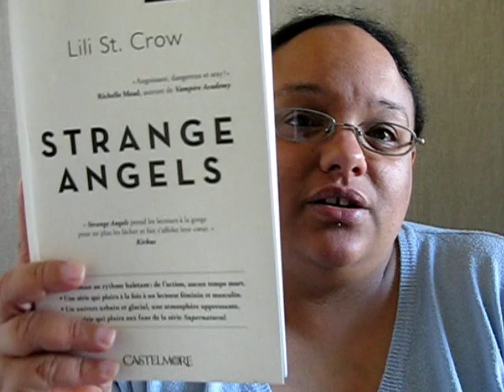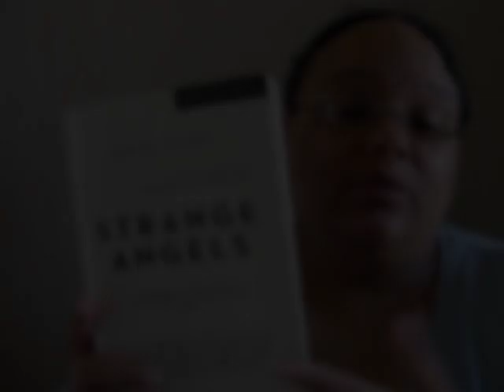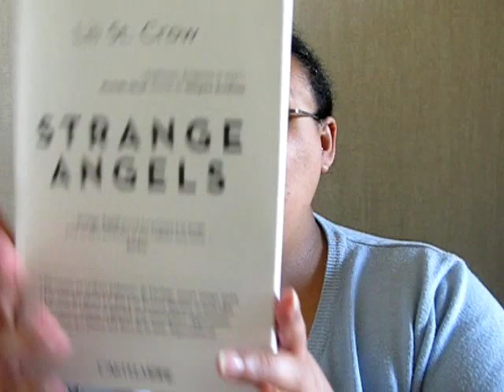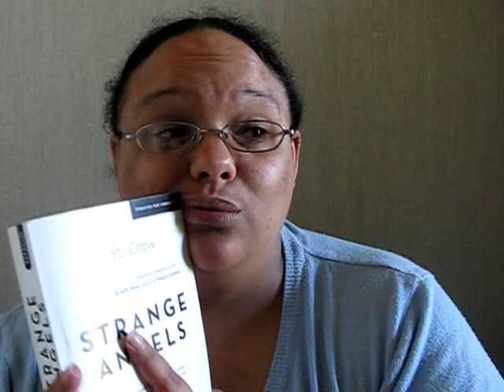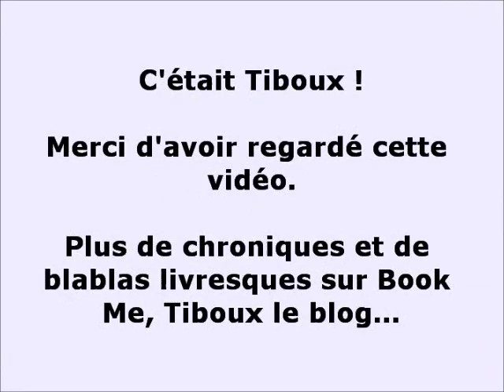Strange Angels, tome 1 (Lili Saint-Crow)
Remise en ligne d'une ancienne vidéo. Lilith Saintcrow est une de mes romancières favorites. Ici, je reviens pour vous parler du premier tome de sa troisième saga. :D :D

Auteur : Lilith Saintcrow
Editeur : Castelmore